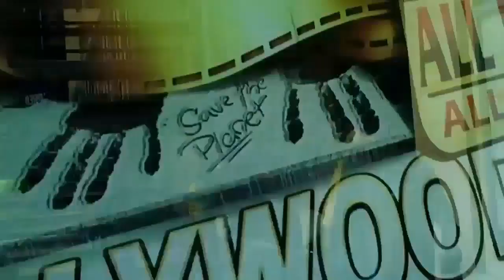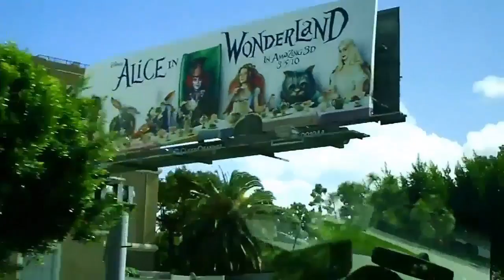ANGELES ЛОС АНЖЕЛЕС 5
"Город ангелов"
Лос-Анджелес - широко известен как "Город ангелов",раскинувшийяся по побережью Тихого Океана.
Лос-Анджелес - город мирового масштаба.Всемирную славу городу принес Голливуд и индустрия развлечений. Путешествия.
Лос-Анджелес интереснейший город для туристов. Формально знаменитый Диснейленд находится в городе Анахаэйм, в 40 км к юго-востоку от даунтауна  Лос-Анджелеса. Однако общепринято говорить о Лос-Анджелес Диснейленде.
Los Angeles is widely known as the "City of angels",resinosis on the Pacific coast.
Los Angeles is a city of global scale.Worldwide fame of the city brought Hollywood and the entertainment industry.
Los Angeles is an interesting city for tourists. Formally famous Disneyland is in Anaheim, 40 km South-East of downtown Los Angeles. However, generally say about Los Angeles Disneyland.